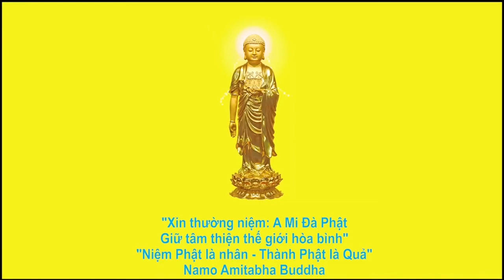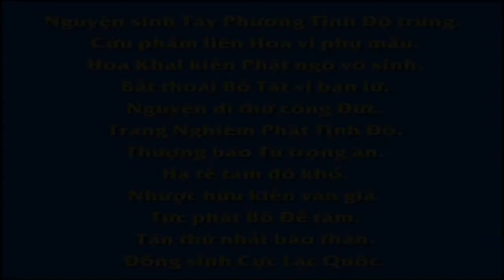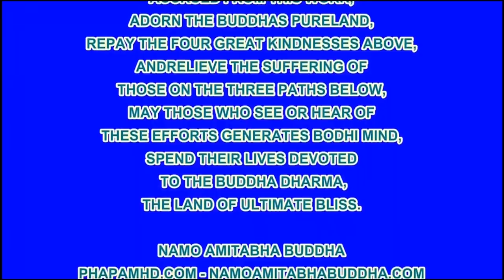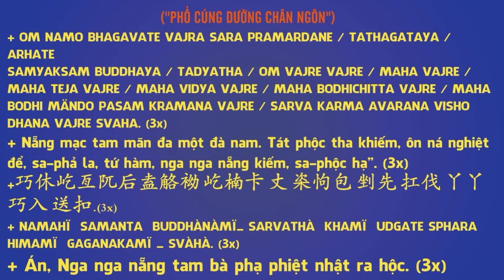KỲ TÍCH VÃNG SANH CHUYỆN 32 MỘT CƯ SĨ NIỆM PHẬT BIẾT TRƯỚC NGÀY GIỜ VÃNG SANH ĐĐ PHƯỚC TIẾN,Diệu Ph